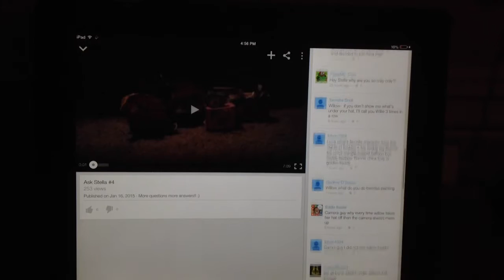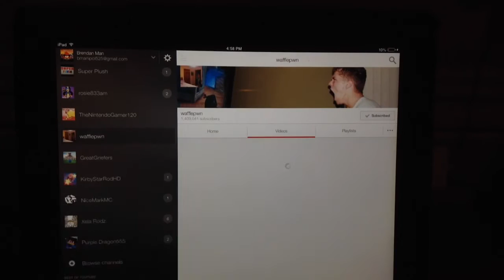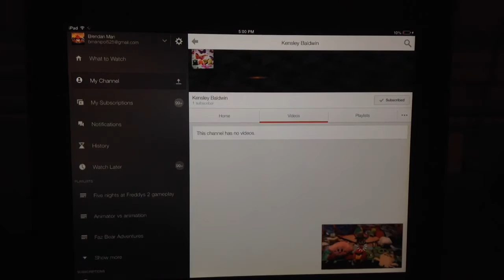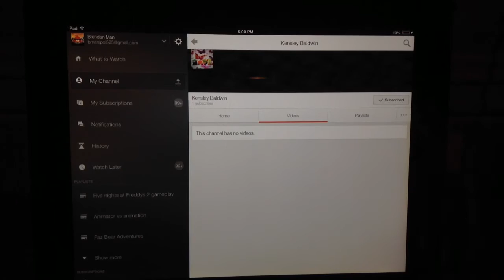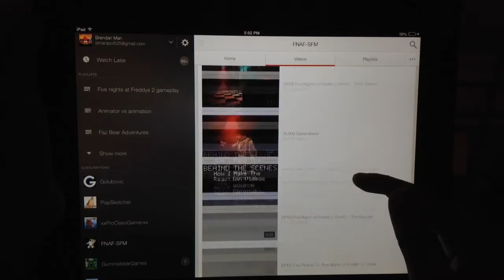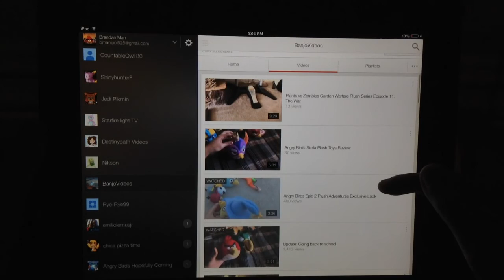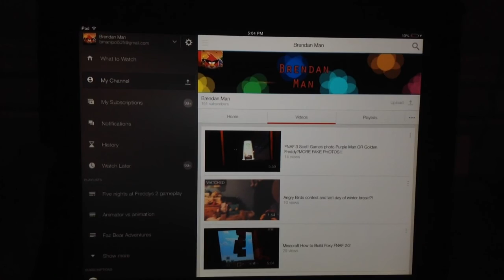Brendan Man 151 subscriber special! shout outs and more! 2/2